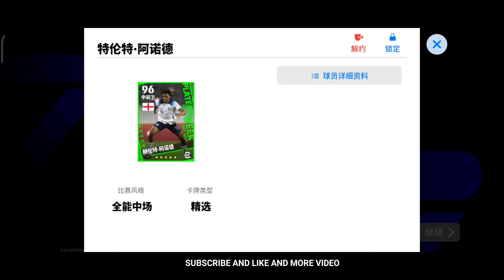Free Token Potw And Epic Trick eFootball Chinese Box Draw 2024 Mobile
Free Token Potw And Epic Trick eFootball Chinese Box Draw 2024 Mobile.Potw Box Draw eFootball Chinese Version 2024.How To Get Epic Card Free Token Box Draw.eFootball Chinese Version Box Draw 2024 Mobile.